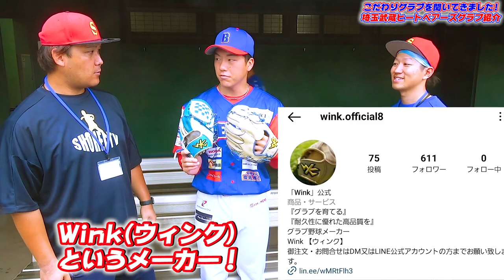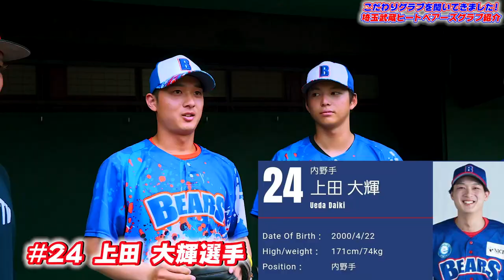【鉄壁のグラブ】埼玉武蔵ヒートベアーズが誇る鉄壁二遊間のグラブ紹介！こだわりがエグすぎる！！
【埼玉武蔵ヒートベアーズリンク】
・ホームページ